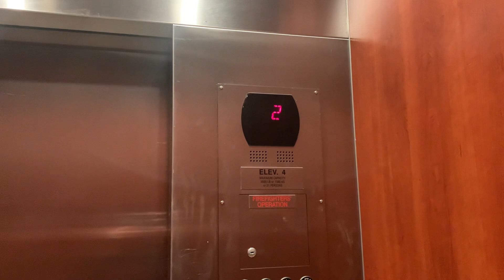Bruh - Locked myself in the garage (Unreleased Footage)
(Recorded 11-8-22) A shitpost status that I literally wanted to post, idk why lmao. This is a different take of the OTIS Gen2 elevators at Avalon in WC (Walnut Creek), and when I got off the basement, I locked myself out. Why. But thankfully someone got out of the elevator and I got back to the starting point, the 1st floor.

NOTE: This is a Private Residential Complex, and it’s difficult to get in the buildings because of the doors being locked off, even the Elevators in the Basement in Phase 1 are locked off, except for Phase 2. Use caution when you are planning on filming these if you have a reason to be here, including me.

Ⓒ2022 WestElevators